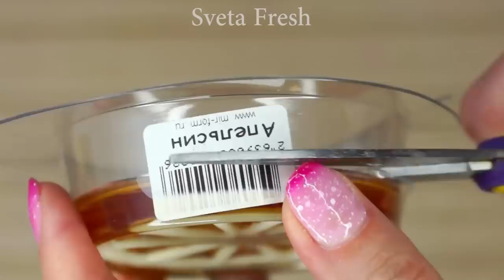3 Resin Accessories FAIRY PENDANTS MADE OUT OF AN EPOXY RESIN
FAIRY PENDANTS MADE FROM DRIED PLANTS AND EPOXY RESIN
DIY Stress-Relieving Desk Decoration / How To Make A Miniature Island In Ocean Zen Garden